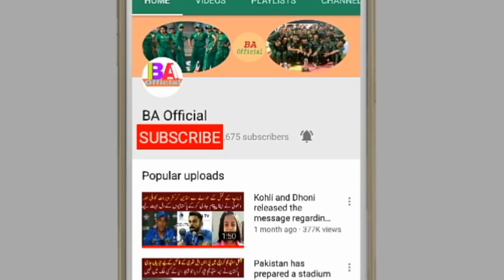Pakistan scored 116 runs for the Hong Kong team